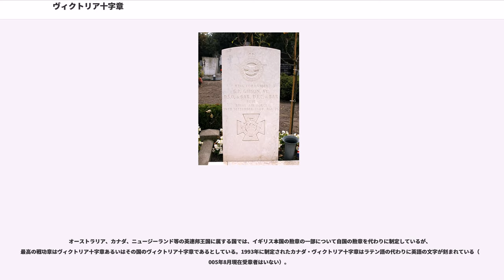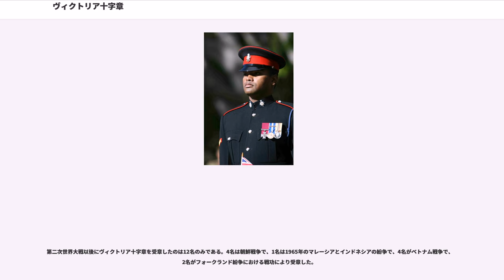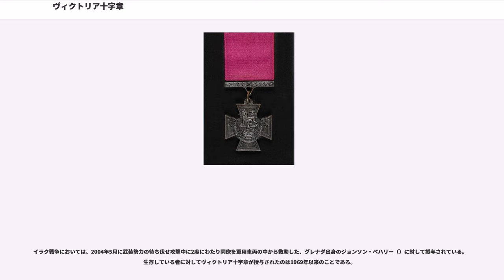ヴィクトリア十字章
ヴィクトリア十字章（ヴィクトリアじゅうじしょう、Victoria Cross）は、イギリスおよび英連邦王国構成国の軍人に対し授与される最高の戦功章。敵前での勇敢な行為を対象とした顕彰における第1レベルの賞とされるクロス章であり、受章者は“VC”のポスト・ノミナル・レターズを使用することが許される。グレートブリテン及び北アイルランド連合王国およびほとんどの英連邦王国構成国においては、ポスト・ノミナル・レターズの記載順位や佩用序列が全ての勲章・記章の最上位に位置付けられている。

イギリスの勲章はオーダー（Order）とデコレーション（Decoration）に分けられ、デコレーションにはクロス（Cross）、メダル（Medal）およびデコレーションの種類があるが、受章者によって騎士団が形成され、勲位が与えられるのはオーダーだけであり、ヴィクトリア十字章を含むクロスやメダル、あるいは章の名称に“Decoration”が付く章は、功績や栄誉に対して与えられる功労章あるいは記章である。そして、クロス章は勲章とは言えないとする見方もあるので、本項では「ヴィクトリア十字章」とするが、それらも広い意味での勲章ではあり、日本ではヴィクトリア十字勲章あるいはヴィクトリアクロス勲章と表記されることも多い。

ヴィクトリア十字章は1856年1月29日、クリミア戦争において戦功をあげた軍人に対し初めて授与された。初期のヴィクトリア十字章は全てセバストポリ包囲戦においてロシア軍から捕獲した中国製の青銅砲から鋳造されている。第一次世界大戦中からは義和団の乱において中国軍から捕獲した大砲も原材料として用いられるようになった。これらの大砲の砲身はウーリッジのRoyal Artillerry Barracksにおかれている。大砲の残り、メダルの鋳造に用いられる部分は現在358トロイオンスだけがのこっており、ダニントンの15 Regiment Royal Logistic Corpsで保管されているが、ここからは80から85のメダルの鋳造が可能であると見積もられている。メダルの製造はヴィクトリア十字章が制定されたときからロンドンのHancocksが行っている。

ヴィクトリア十字章授与の告知は、伝統に従いロンドン・ガゼット紙で行われる。

メダルは幅35ミリメートルの十字形で、王冠にライオンの像がかたどられ、"For Valour（勇気に対して）"の文字が刻まれている。付属する勲符、リボンを含めた重量は27グラムほどである。同一人が再度受章する場合は、リボンに付ける飾板のみが授与され、略綬に描かれるヴィクトリア十字が増える。

「敵前において勇気を見せた軍人」に対してのみ授与される。また、“勇気”の基準が厳しく、世界各国において制定されている戦功章の中で最も受章が困難な勲章であるといわれている。

クロス章は一般的にはオーダーより下位に位置するが、ヴィクトリア十字章の佩用位置やポスト・ノミナル・レターズ（）を列記する際の順番は「あらゆる勲章・記章の上位」とされている。このような特別な扱いのクロス章にはほかにジョージ・クロスがあり、ヴィクトリア十字章と最高位のオーダーであるガーター勲章の間に位置する。ジョージ・クロスはヴィクトリア十字章に匹敵する勇気を“敵前以外の場所”で見せた場合に与えられる。この2つの十字章は受章者の団体を共有しており、名称を“”としている。

オーストラリア、カナダ、ニュージーランド等の英連邦王国に属する国では、イギリス本国の勲章の一部について自国の勲章を代わりに制定しているが、最高の戦功章はヴィクトリア十字章あるいはその国のヴィクトリア十字章であるとしている。1993年に制定されたカナダ・ヴィクトリア十字章はラテン語の代わりに英語の文字が刻まれている（2005年8月現在受章者はいない）。

1856年から合計1,355のヴィクトリア十字章が授与されている。当初はイギリス本土出身の生存者のみに授与されていたが、20世紀初頭には死後にも授与されるようになり、その対象もイギリス軍指揮下にある全ての軍人となった。1914年、インド人兵士に対して植民地出身者として初めて授与された。

一日あたり最も多くの受章者を出した戦闘は1857年11月16日第一次インド独立戦争（セポイの乱）におけるラクナウ（Lucknow）包囲戦である。この日の戦功に対し24のヴィクトリア十字章が贈られている...